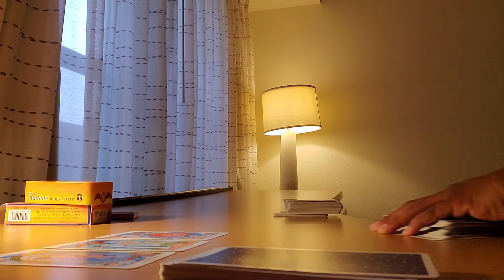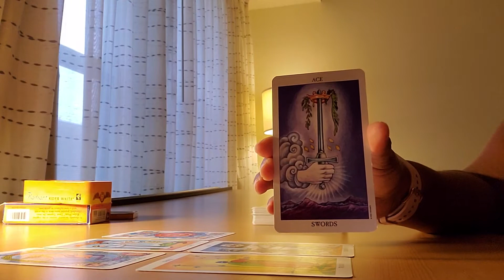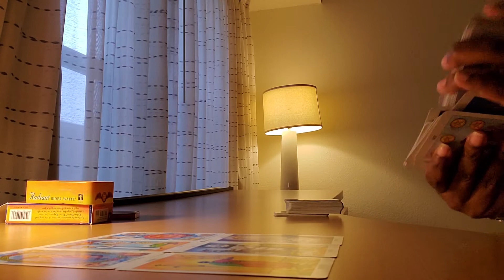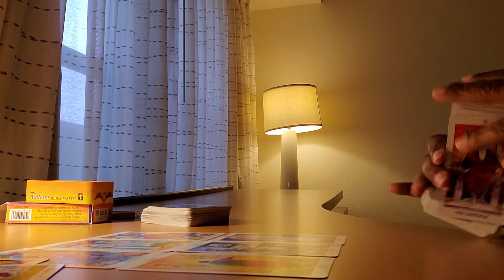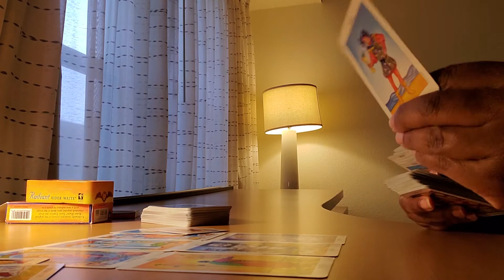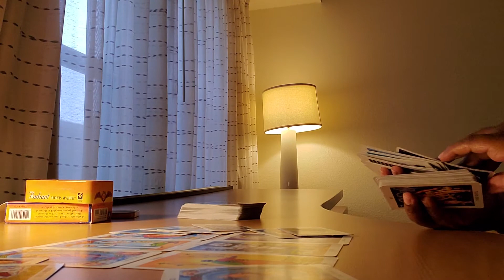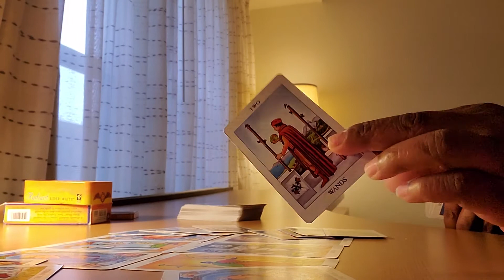Taurus💫Mars retrograde quickie update ❤💫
Hello, thank you for your support.

I am back open for personal readings. Turn around time is 24-72 hours. $HumbleHighPriestess

a response with time confirmation will be sent. currently available times are 7pm-8:30pm EST M-F depending on the chosen reading, 3PM-8pm Sat/Sun.

Current available readings are: $40 3-questions with clarifiers. (30 mins)
$65 5-questions with clarifiers. (45 mins)
$80 3-questions with clarifiers plus additional Oracle spread with clarifiers.  (1 hour).

Thank you all for your support. I am humbled by the amazing response and positive energy recieved daily. Sending love & light to each and every subscriber and general viewer❤.